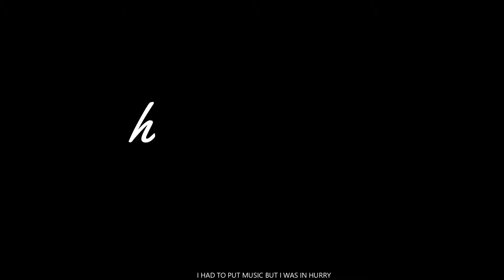I AM BACK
so yeah the break is over and vlogs are back again stay stunned for amazing content! for more